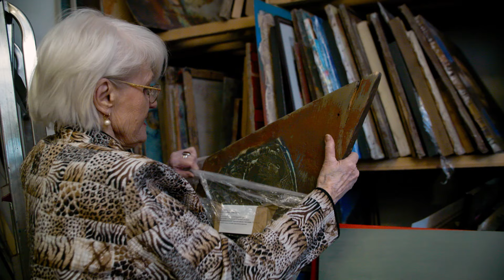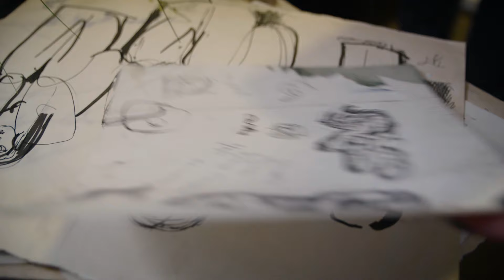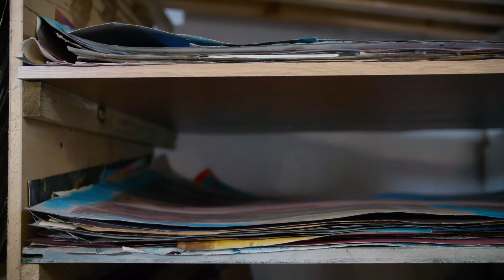Džemma Skulme - Māksla rada mākslu